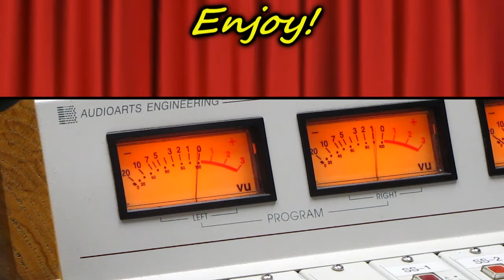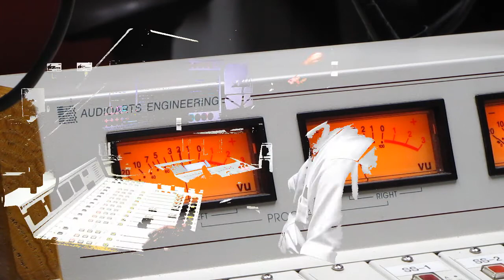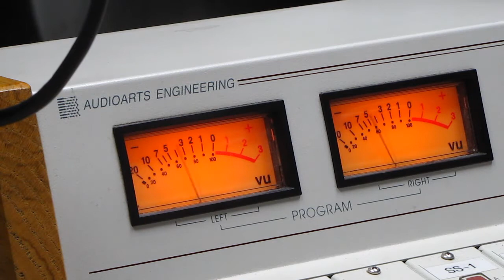Ron Sedaille on 102.9 WDRC FM - VIDEO AIRCHECK July 30, 2011